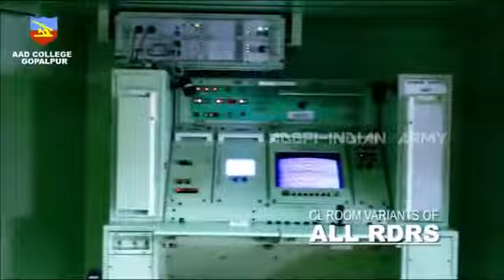Army Air Defence responsible for protection of Indian air space from enemy aircraft and missiles